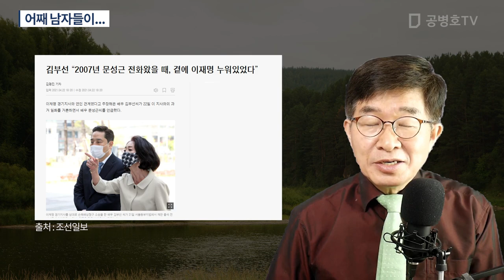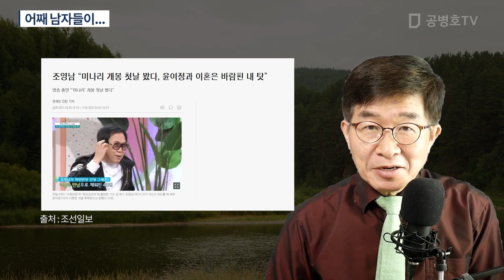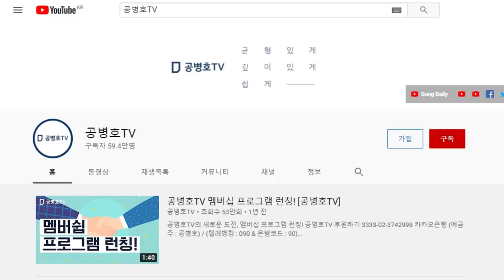어째 남자들이... [공병호TV]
Bitcoin : 3MTW849AkP2ftLeSK2teZHMmzLu7Z83s9U